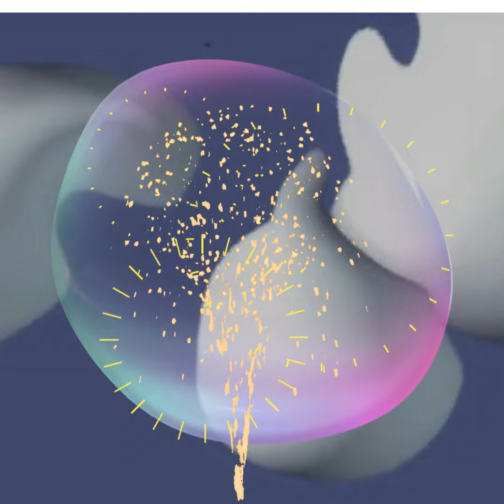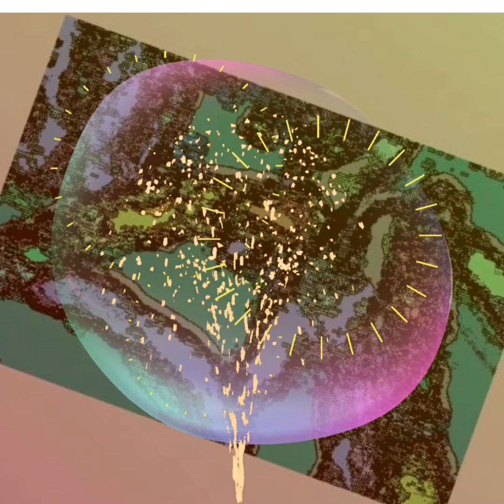【カフェ巡り】円万華726ページ アート 芸術新潮 美術手帖 東京駅 ギャラリー 銀座 画廊巡り 上野 美術 箱根 美術巡り 金沢 美術巡り 倉敷 美術巡り 四国 美術 福岡 美術 SADAMI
「いけだQR美術館」・・はがき美術館　　コンビニネットプリントで全国即配　一枚から・・・